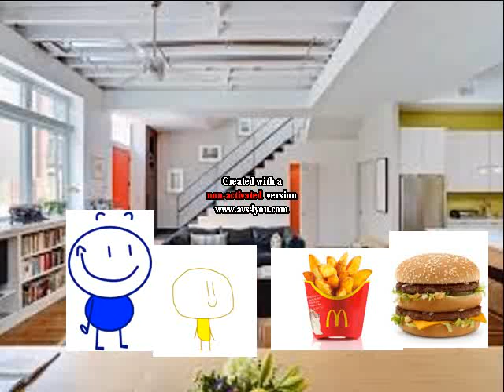Pencilmate & Mini Pencilmate Eats McDonald's Food & Gets Grounded